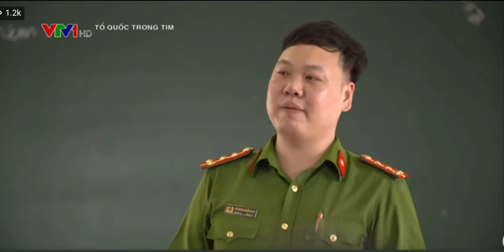Trường Cao đẳng Cảnh sát nhân dân 20220807 075649~2